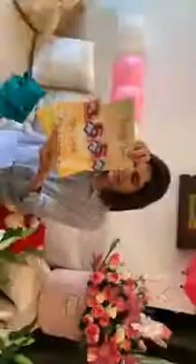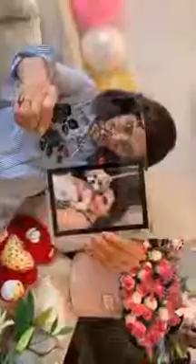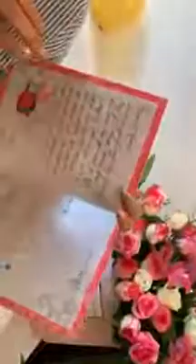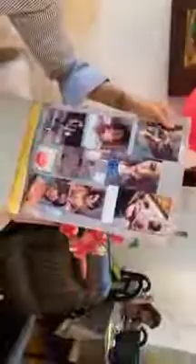Karishma tanna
1. Sunny Leone

2. Katrina Kaif

3. Kareena Kapoor Khan

4. Aishwarya Rai Bachchan

5. Deepika Padukone

6. Priyanka Chopra

7. Alia Bhatt

8. Sonakshi Sinha

9. Tamannaah Bhatia

10. Kajal Agarwal

Remember that one wink from this south Indian girl that broke the internet in just a matter of two days? Yes, you were part of the thousands of people who searched for Priya Prakash Varrier, just to find out what got her such instant fame. The 18-year-old Indian actress' song video went viral because Varrier cleverly depicted 10 feminine emotions in under 10 seconds, and stunned audiences with her sheer talent. It's been ten months since then and yet Priya Prakash Varrier has managed to top the most searched celebrities list in 2018.
2. Nick Jonas

Nick Jonas and Priyanka Chopra recently got married at the grand palace of Umaid Bhavan in Jodhpur. And right from the time the two got engaged in Mumbai in an intimate Roka ceremony till the time they released pictures from both, their Indian wedding as well as the white wedding, you've been hooked onto every single update that has come your way. So it isn't surprising that Nick Jonas is among the most searched celebrities of 2018.
3. Sapna Choudhary

For those of you who aren't aware, Sapna Choudhary is a popular dancer, singer and stage performer from Haryana. Residing in Delhi and having started her career as a dancer at a very young age to financially support her family, Sapna's incredible talent soon gained her extreme popularity. Her dance and music videos went viral on social media and in 2017 Sapna entered Big Boss as a contestant. In 2018, Sapna even performed at a couple of Bollywood movie item numbers, including in Veere Di Wedding.
4. Priyanka Chopra

2018 has been a great year for Priyanka Chopra. The actress has made headlines in both Bollywood and Hollywood since the beginning of the year, ever since rumours of her relationship with Nick Jonas began doing the rounds until the successive events of her engagement and marriage with the American singer followed right up until the end of the year. So obviously Priyanka Chopra is among the most searched celebrities this year.
5. Anand Ahuja

Anand Ahuja, Founder and CEO of popular sneaker brand Bhane, got hitched to Sonam Kapoor in May 2018. But while the A-list Bollywood actress has always been in the spotlight owing to her movies, Anand Ahuja has remained shadowed from media attention. Which was why we told you everything we knew about Sonam Kapoor's husband, Anand Ahuja. And if you did come across our story, you were probably one among several others searching for Anand Ahuja this year, around the time of his wedding.
6. Sara Ali Khan

Saif Ali Khan and Amrita Singh's daughter, Sara Ali Khan, made her Bollywood debut with Kedarnath that released just last week on December 7, having starred opposite actor Sushant Singh Rajput. Apart from Kedarnath, Sara Ali Khan will also be seen in Rohit Shetty's Simmba along with Ranveer Singh. But even before her movie released, Sara Ali Khan debuted in Koffee With Karan Season 6 along with her father. All of these reasons were probably why the young, budding actress is among the most searched celebrities in 2018.
7. Salman Khan

Salman Khan is the highest paid Indian celebrity, according to the Forbes' annual list this year. And this is the third consecutive year that Salman Khan has achieved that spot. The actor also had two movie releases this year, namely Race 3 and Loveyatri where he launched his brother-in-law Ayush Sharma.
8. Meghan Markle

The Duchess of Sussex, Meghan Markle officially became a member of the Royal family when she married Prince Harry in May 2018. Celebrities such as David Beckham, George Clooney and Priyanka Chopra among others were present at the Royal Wedding. The former American actress who is popularly recognized for her role as Rachel Zane in the legal drama series Suits, was one of the most searched celebrities this year.
9. Anup Jalota

Indian singer and musician, Anup Jalota, is popularly known in India for his performances in Hindu devotional music, bhajan and the Urdu form of poetry, ghazal. He is also widely recognised by his followers as the 'Bhajan Samraat', was a Big Boss contestant last year and ranks ninth on the list of top ten most searched celebrities on Google in India in 2018.
10. Boney Kapoor

Boney Kapoor, a husband of late legendary actress Sridevi Boney Kapoor, is an Indian film producer who has produced several Bollywood films such as Mr. India, No Entry and Judaai. Boney Kapoor is also the eldest sibling among his actor brothers Anil Kapoor and Sanjay Kapoor. After the sudden demise of his wife in February 2018, Boney Kapoor and his daughters, Jahnvi Kapoor and Khushi Kapoor made headlines across news channels. Sonali seygal in bikini. Sonali seygal on instagram